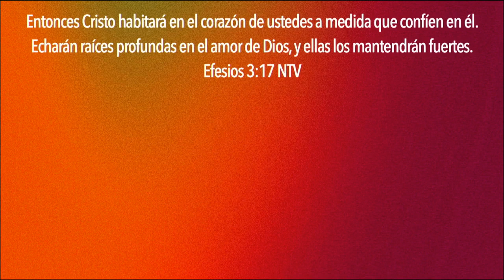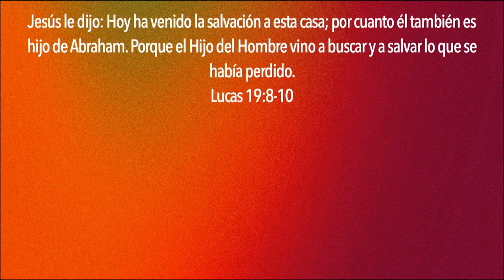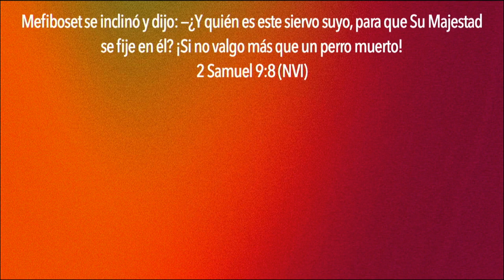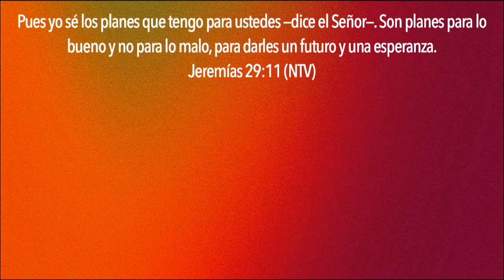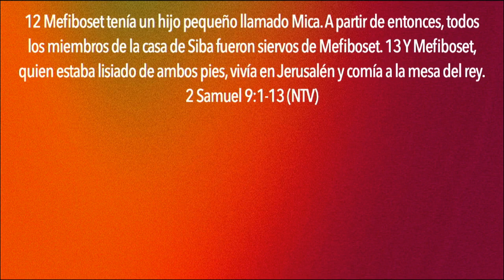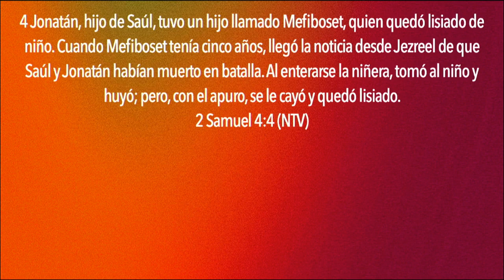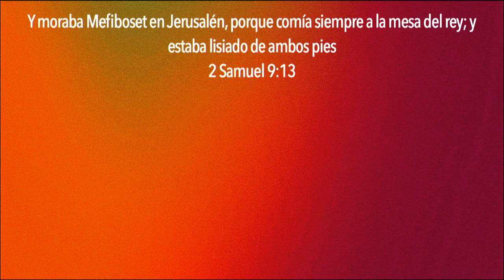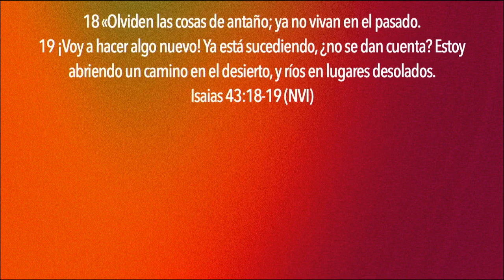Autoaceptación | Ps. Gamaliel Sosa | 19 Febrero 2023